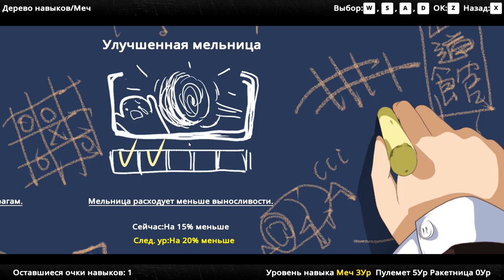Dead Or School, Part 014, Harajuku